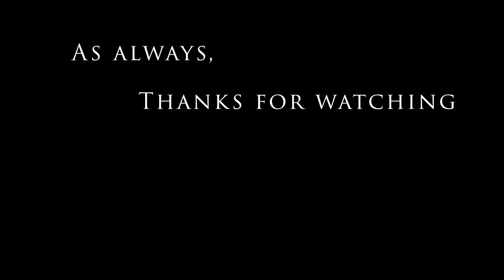Whalley Abbey - The Return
After a very interesting first investigation at Whalley Abbey we decided to return to explore deeper into the spirits that lurk around the remains.

Camera(s) Used:
- Sony FDR-AX53
- Crosstour CT9900 Action Cam